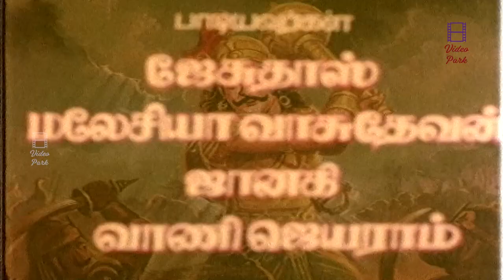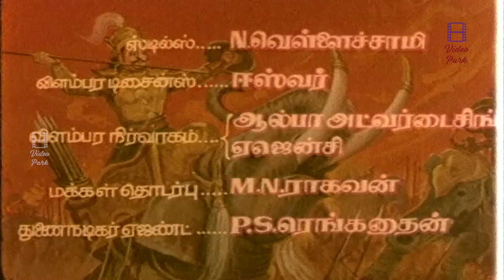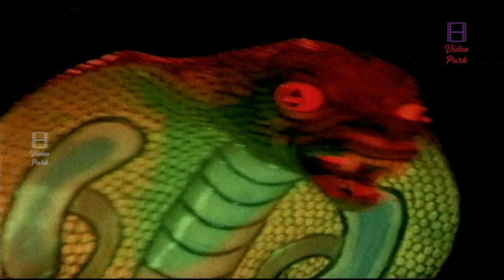Raja Rishi Superhit Tamil Movie HD | Sivaji ,Prabhu ,Nalini ,K.R.Vijaya | Ilaiyaraaja | K.Shankar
Movie : Raja Rishi
Cast : Sivaji Ganeshan, Prabhu, Nalini, K.R.Vijaya

Produced by N. Sakunthala
Written by A. S. Prakasam (dialogues)
Screenplay by K. Shankar
Story by A. S. Prakasam
Starring Sivaji Ganesan
Prabhu Ganesan
K. R. Vijaya
Nalini
Edited by K. Shankar
V. Jayapal
Production
company
Bhairavi Films
Distributed by Bhairavi Films
Release date 20 September 1985[1]
Running time 136 minutes
Country India
Language Tamil